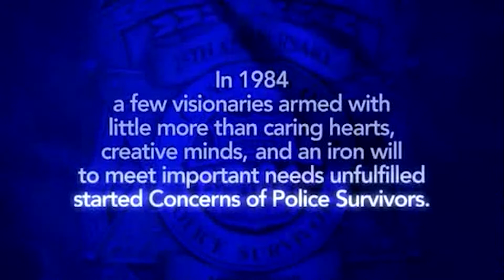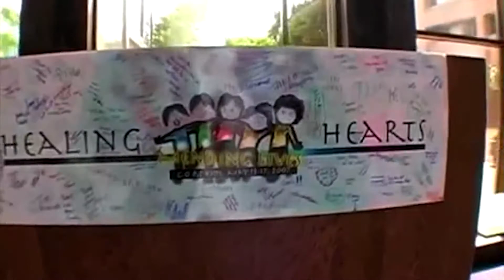Episode 44: COPS; Supporting Cops and their Families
On this show Dr. Gloria Horsley and Dr. Heidi Horsley interview Dennis Jones the Executive Director of Concerns of Police Survivors (C.O.P.S).   and Anthony (Babe) Muro a supporter and friend of the police community.  They discuss how C.O.P.S. supports individuals and families after a fellow officer has fallen and offer suggestions on how the community can be a part of the healing process.